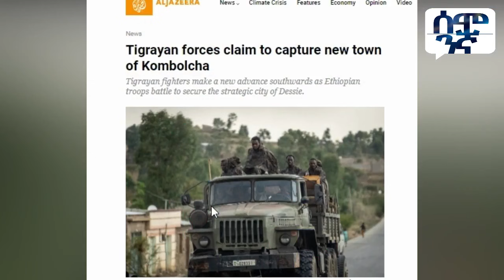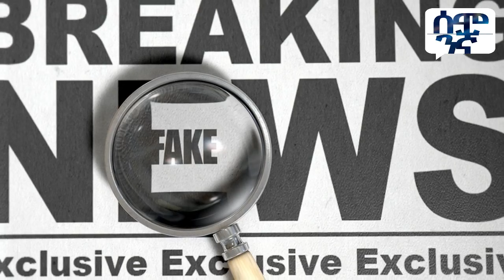ኢትዮጵያ እጅግ ትጠንቀቅ | ድብቁ ጦርነት… የአሜሪካ 2ተኛው የማሸበር ምእራፍ እየመጣ ነው | Semonigna